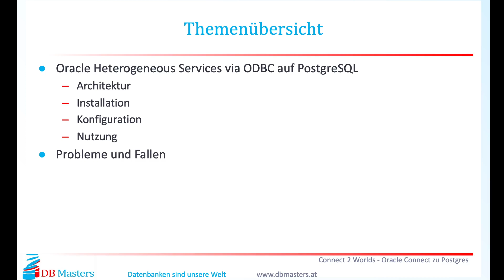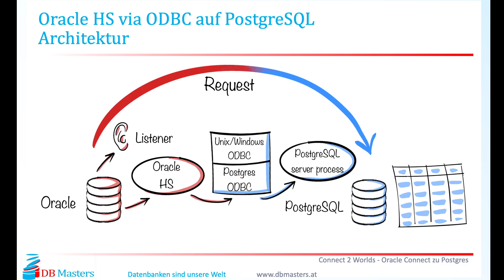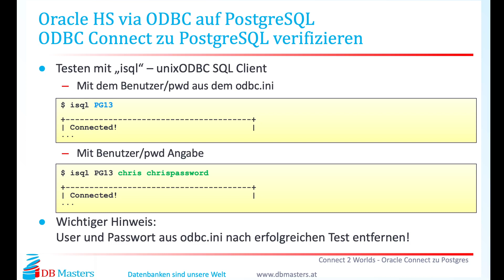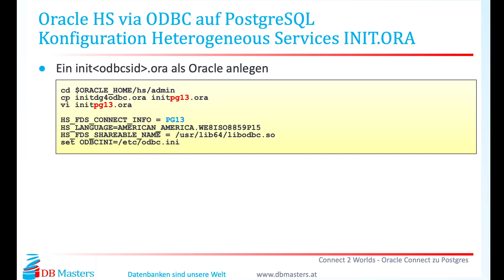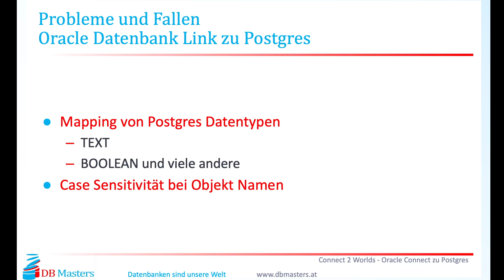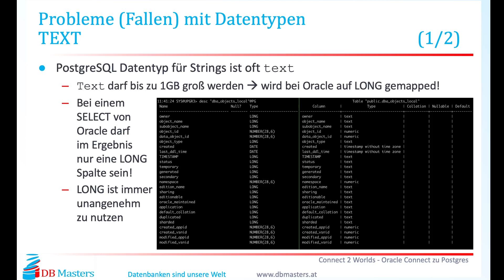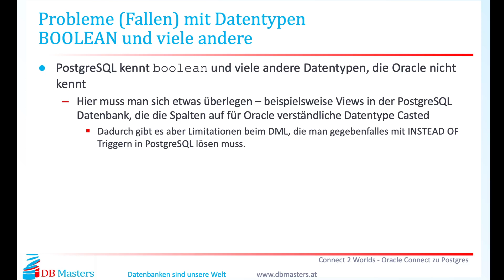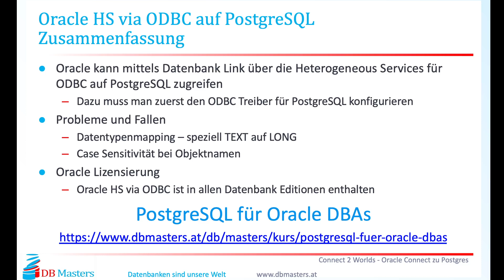DB Masters Webinar: Connect 2 Worlds Oracle Connect zu Postgres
In der Praxis braucht man immer öfter eine Verbindung zwischen Datenbanken verschiedener Hersteller. In diesem Webinar behandeln wir die Konnektivität von Oracle ins Richtung Postgres mit Hilfe von ODBC und Oracle Heterogeneous Services. Das Webinar behandelt alle Themen von der Architektur über die Installation und Konfiguration bis hin zur Nutzung. Auch die häufigsten Fallen in Bezug auf Datentypmapping sowie Case-Sensitivität bei Objektnamen werden behandelt.